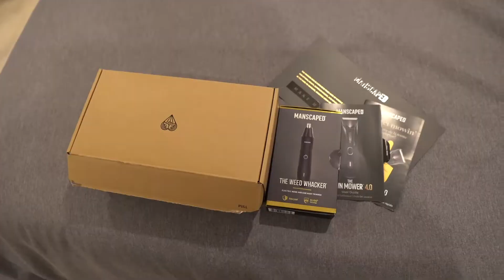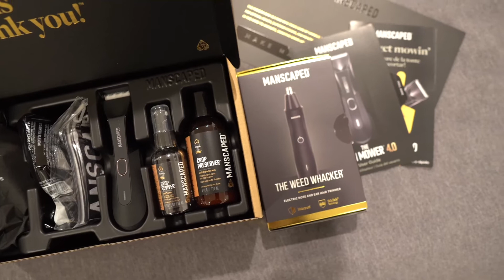MILES (Artist Interview) | From Vlogs & TikTok to Major Label Success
MILES joins the podcast this week to share his come up story and talk about his brand new EP 'Never Have I Ever'. Do people read podcast descriptions?

And if you like this episode - do us both a massive favor and share it with a friend!

Chapters:

1:12 - When It All Started
5:14 - Rapping & How He Got His First Session
9:30 - Going Viral in High School
12:05 - Football & College
19:00 - Visiting LA & Making the Move
24:50 - Finding His Sound
28:30 - Pop Music & Leaning into TikTok
33:30 - Getting Connected to Elektra
39:16 - Death to the Ego
45:14 - MILES New Chapter